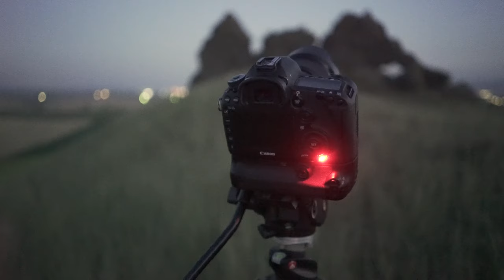Am aPrins o stea